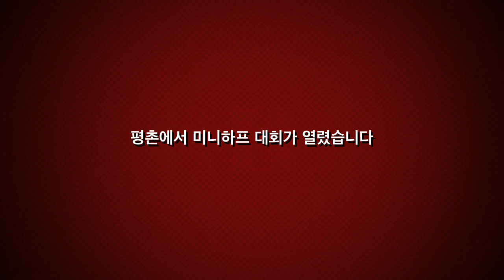[NEX-7]Pyung-Chon mini half pipe Competition Trailer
NEX-7 , 16mm + fisheye conberter , SEL24F18,LAEA2,SAL70200F28

EDIT:THE NEW IPAD, iMovie app